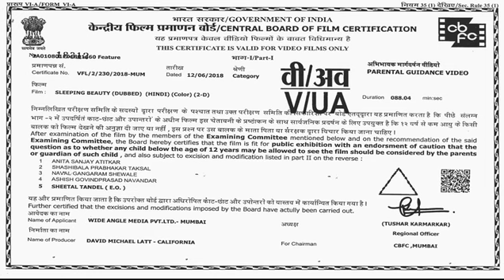Sleeping Beauty 2014 HD